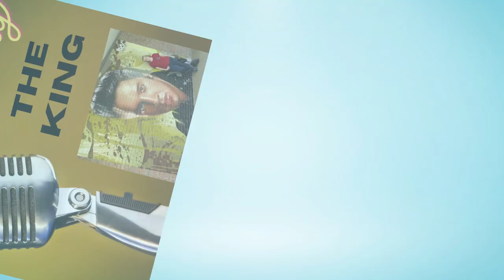The other girl Elvis Presley left behind when he joined the army | Ep 6 | Loving The King podcast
When The King of Rock and Roll got drafted into the army, Anita Wood was not the only girlfriend Elvis said good-bye to. One girl who Elvis Presley had been seeing almost as long as Anita remained a well-kept secret.

Episode 6 of Loving The King podcast

Find out more about Kitty Dolan and Elvis Presley’s other secret girlfriends during the two years he served in the army in my latest book, ELVIS: The Army Years Uncovered: Behind The Scenes of the Two Years that Changed the King of Rock and Roll’s Life.